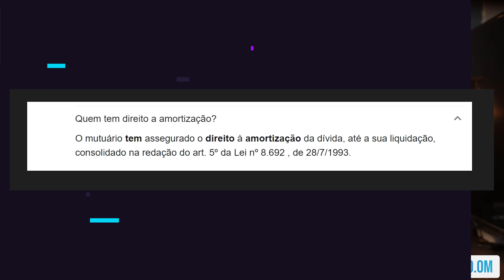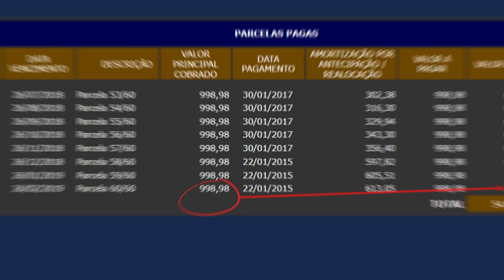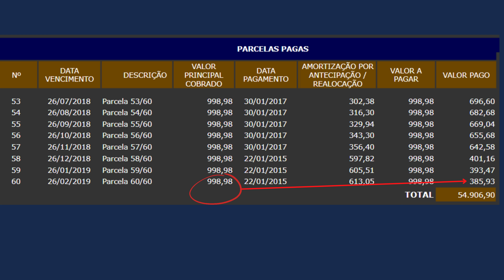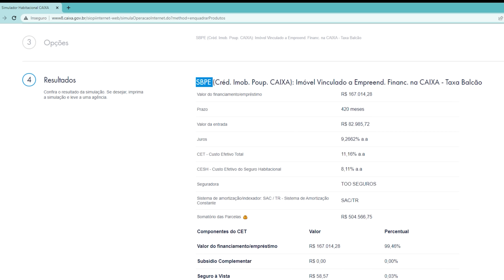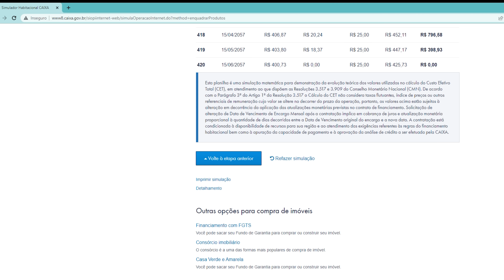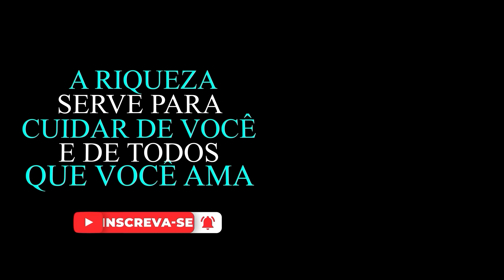COMO QUITAR FINANCIAMENTO MAIS RÁPIDO E PAGANDO MUITO MENOS!